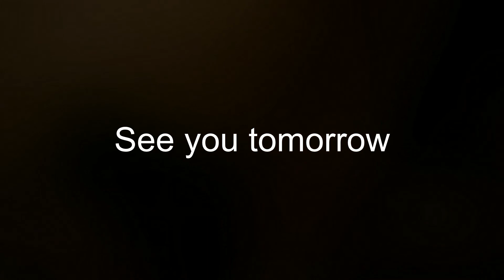after movie iyc day 5